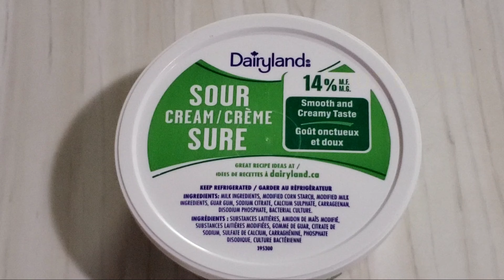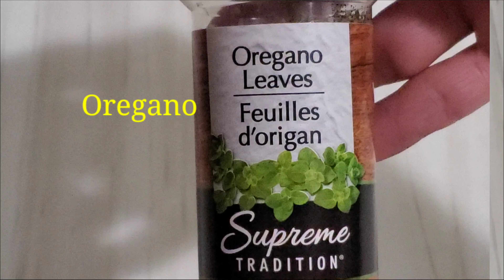Cheesy chicken Quesadilla || Quick and Easy Recipe || Homemade Recipe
CHEESY CHICKEN QUESADILLA | HOMEMADE RECIPE

INGREDIENTS:

Marinade:
200 gms            Chicken breast
2 tbsp                 Vegetable oil
3 cloves             Garlic, peeled and minced
1 tsp                   Origano
1 tsp                   Cumin
1 tsp                   Paprika
2 tsp                   Sugar
2 tbsp                 Lemon juice
1 tbsp                 Salt to taste

70 gms              mix cheese
1 pc                    Onion,peeled and chopped
1 pc                    Bell pepper, cube cut
1/2 cup              Lettuce, shredded
1 pc                    Flour Tortilla 10"
1 pc                    Tomato, diced
1 scoop             Salsa
1 scoop             Sour cream